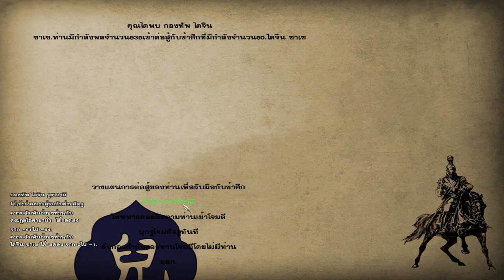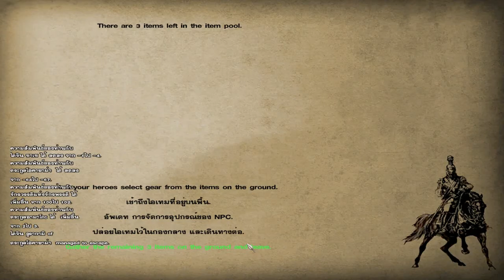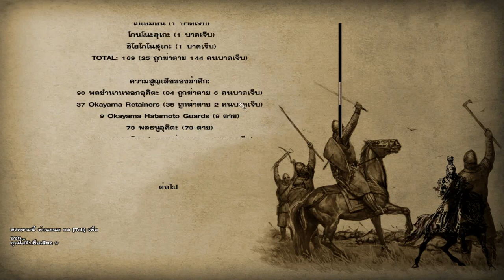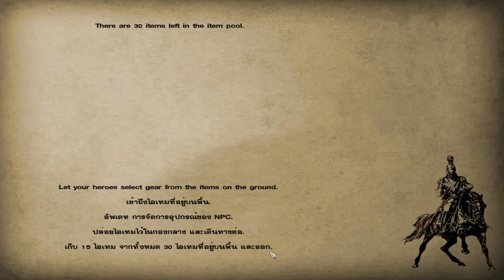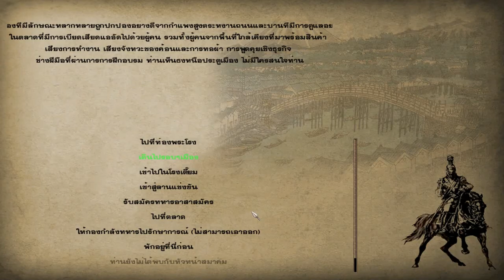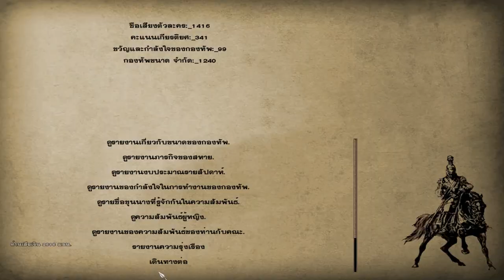Mount & Blade : Warband สงครามเพื่อองค์จักรพรรดิ (Rising Sun : Bakumatsu)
Mount & Blade : Warband เป็นเกมแนว Action RPG,Strategy (วางแผน,กลยุทธ์), Simulation (จำลองสถาณการณ์) ซึ่งดูภายนอกแล้วก็เหมือนเกม Action RPG ทั่วไป แต่ที่แตกต่างและทำให้ทุกคนสามารถหลงรักเกมนี้ได้ก็คือ การที่ตัวละครของเรา ไม่มีพลังพิเศษอะไรเลย เหมือนคนธรรมดาทั่วไป แต่เราคือผู้กำหนดชะตาชีวิตและสร้างเรื่องราวของเราเองได้ในเกม
SteamWorkShop (MOD) ที่ใช้ในคริป (Mod Rising Sun : Bakumatsu)